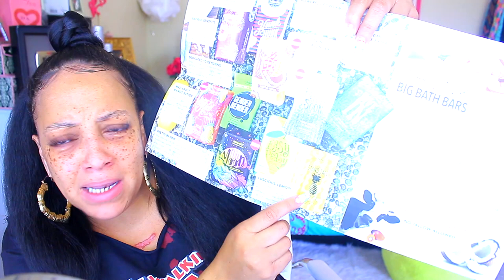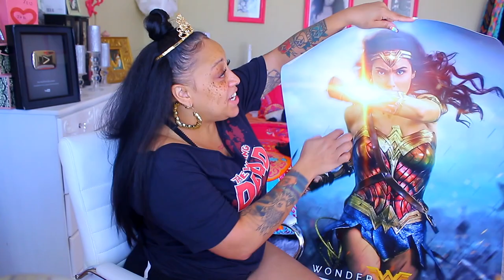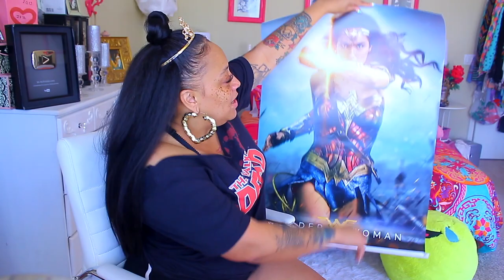REAL TALK My Formal Apology to YOU and END of REAL TALK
PRODUCTS SHOWN IN THI VIDEO PERFECTLY POSH

GO FUND ME (Please Help me Restore my teeth)

Thank you everyone encouraging me to start a Go FUND ME ACCOUNT I never ask anyone for help so just your words of encouragement have gotten me through a lot these past days regarding my teeth. So I thank you all very much for always being there and supporting my channel.

SOME OF MY FAVORITE SITES